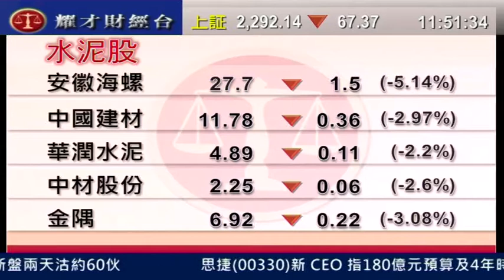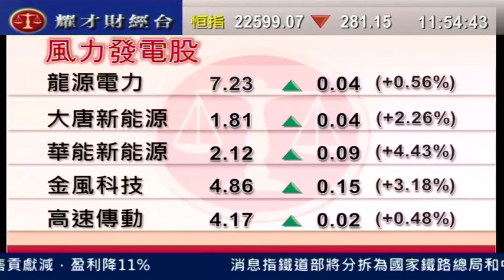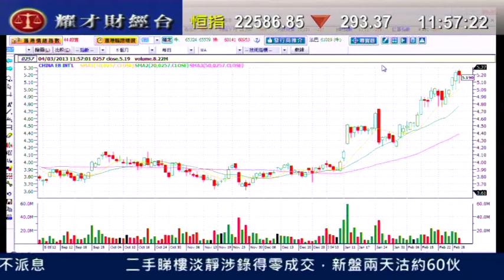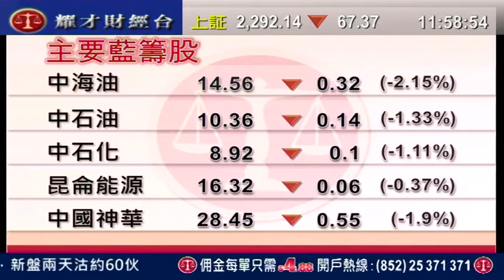耀才財經台 午間總結 王卉霖 阮子曦「環保及新能源股受惠兩會逆市升」